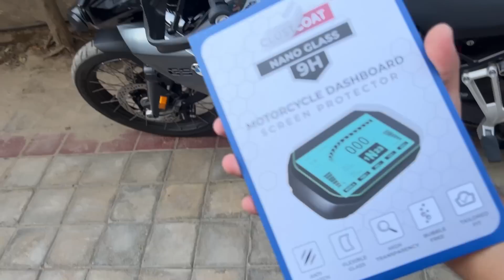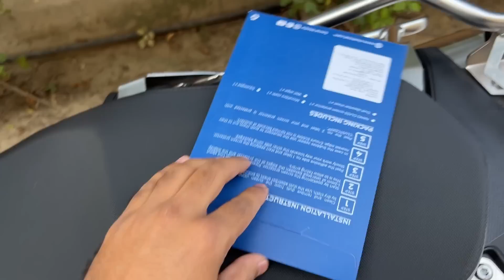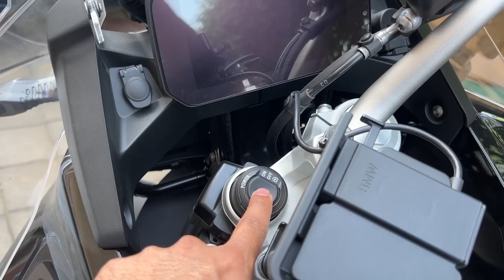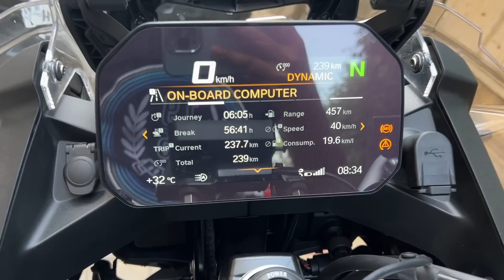BMW Ki Delivery Lete Hi 250 KMS Chala Daali 🔥| Bike Pooja bhi Ho Gyi | New Bike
Riding BMW F 850 GSA is a pure bliss and i just can't get my hands off it.

My all Riding gears:
Sweat free skull cap: https
Riding jacket touring
Riding Pants
Rynox Winter liner
Orazo boots